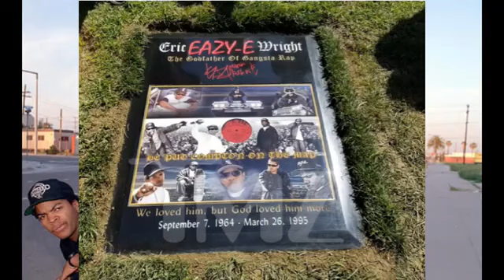Eazy E Stories